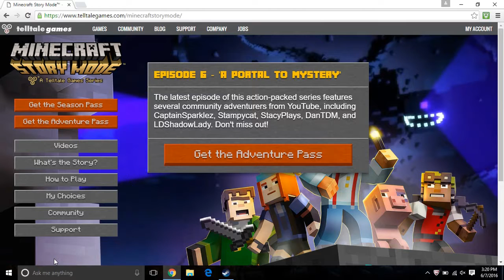A PORTAL TO MYSTERY JUST CAME OUT!!!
Sub fo mo vids!